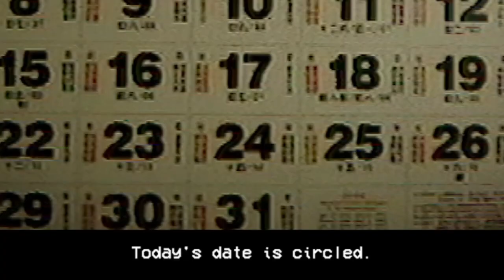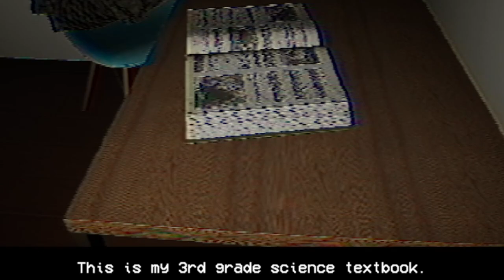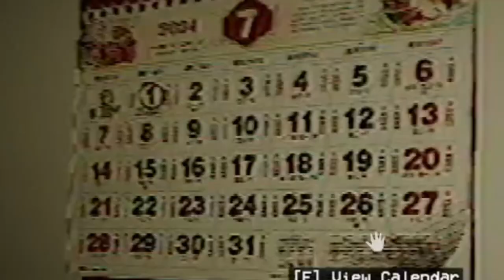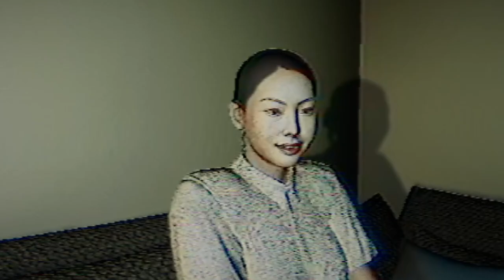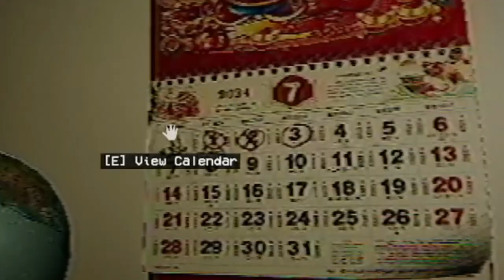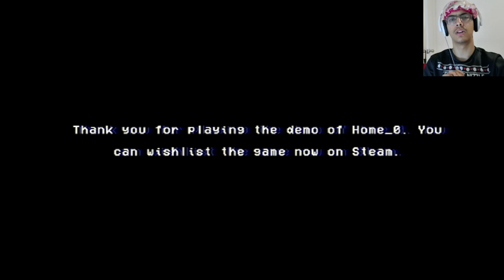that is NOT my mom.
Welcome guys!!! 🦇
short horror game hehe
Game name: Home_0 on itch.io